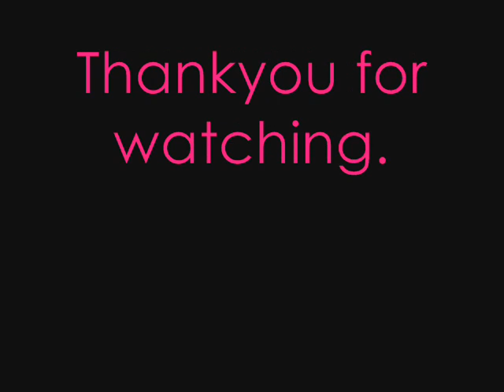Kate Nash - Foundations ... Picture version =]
It is a pretty damn awesome video that was made by Sammy and Lauren to the song 'Foundations' by Kate Nash. It rocks! =P Watch and enjoy!